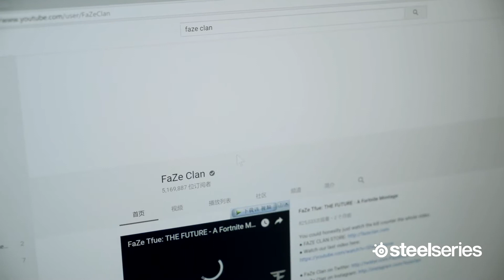faze pubg behind the scenes new sound with steelseries